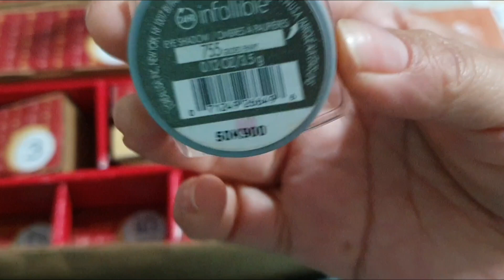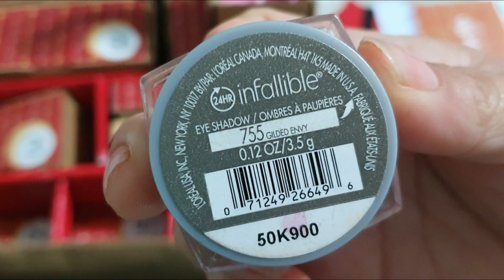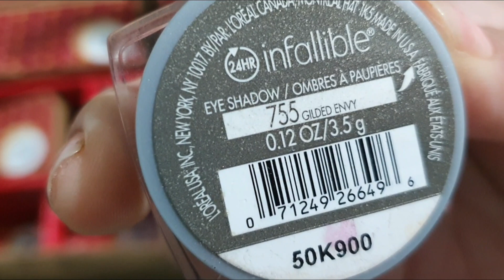VLOG+17 VENTAS DE TARDE, TAQUITOS Y EL CALENDARIO